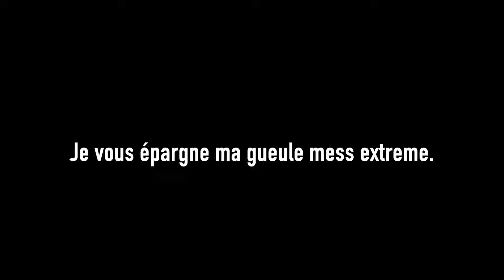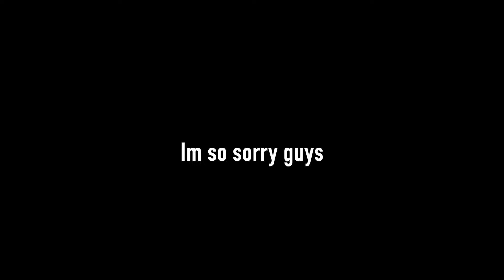je sors seul pour la première fois !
⚠️ SOUTENEZ MOI EN NE SAUTANT  PAS LES PUBS GUYS SVP ⚠️

Thank you @OfficialKEvents

Dans cette vidéo, je fais ce que j'ai toujours eu peur de faire, vous allez vous foutre dee moi mais vraiment sortir seul ma plus grande frayeur ahah